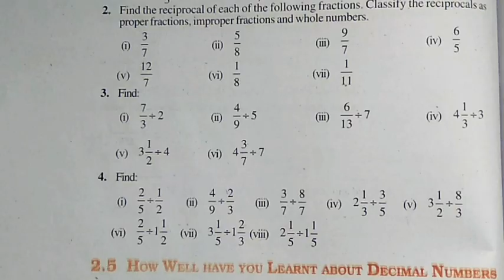|| Fractions and Decimals || Exercise 2.4 Q.4 || NCERT Class 7th Math Solutions ||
100% Solution Fractions and Decimals chapter 2 - Solution For Class 7th Mathematics, NCERT Solution for Class 7th Maths. Get textbook Solution for math from Mr Sudheer Solution Email.